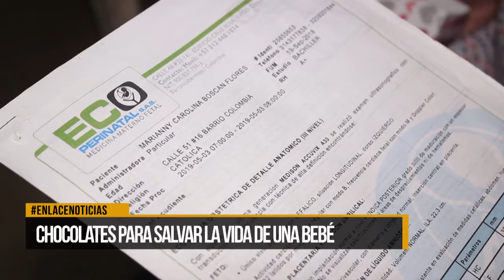Chocolates para salvar la vida de una bebé